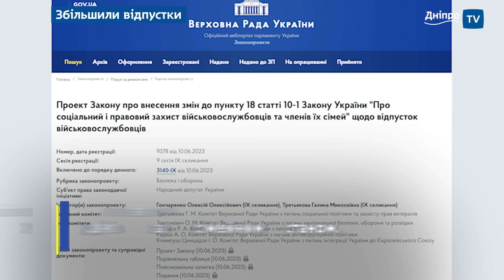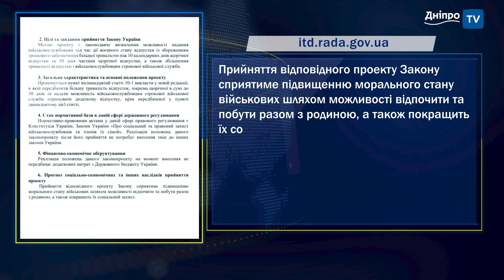Нові зміни для військових: чи буде працювати закон про відпустки?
Верховна Рада України ухвалила проєкт закону про збільшення тривалості відпустки для військових. Він передбачає, що під час дії воєнного стану сумарно за рік вони можуть отримати 40 днів відпочинку.